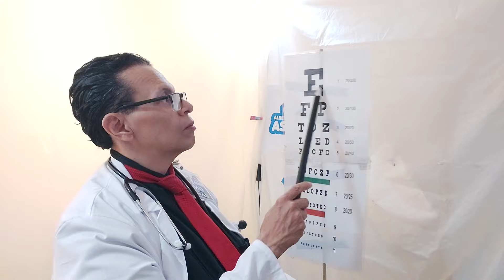MOST BOTTOM LINE VITALS CHECK-UP AROUND | ASMR